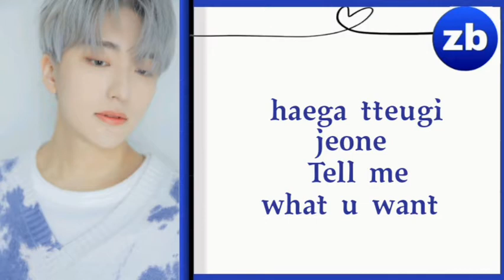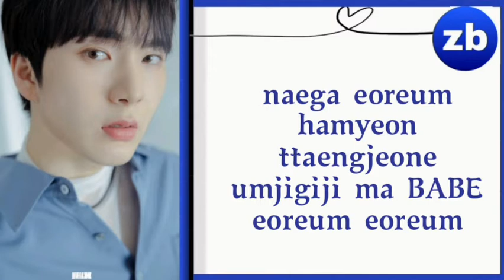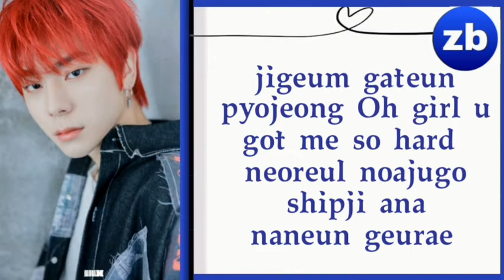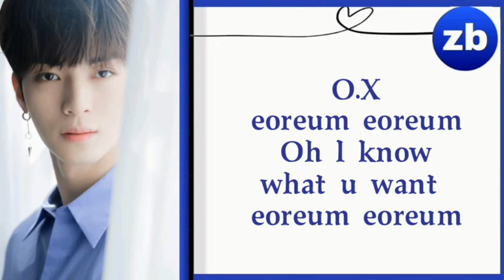OMEGA X(오메가엑스) - ICETAG (얼음땡) LYRICS